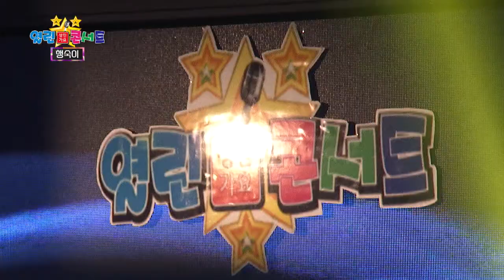행숙이 헤이헤이 열린성인가요콘서트229회